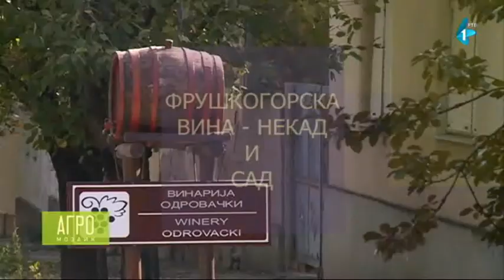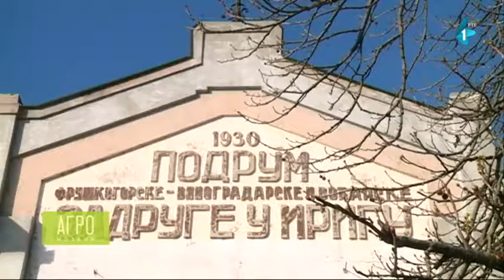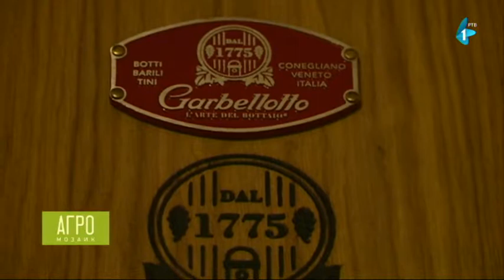Fruškogorska vina - nekad i sad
Prilog o fruškogorskim vinima, o tradiciji i kvalitetu božanskih pića. Sagovornici na ovu temu su Sava Odrovački, vinar i vinogradar iz Rivice, Miroslav Kovačević, vinar i vinogradar iz Iriga, kao i Radoš Bajić, naš proslavljeni glumac i reditelj.